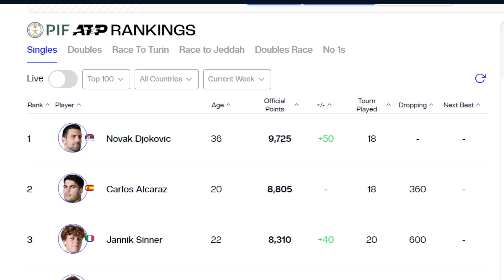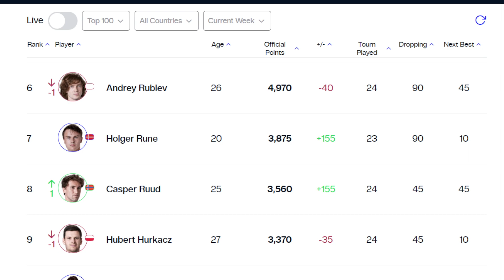Latest Updated ATP Mens Rankings after Indian Wells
Welcome to Thadaladi Gamerz! We Jerry, Bco & Kapeed  are Thadaladi Gamerz We Play Games and do live steams  with Tamil Commentary

📘Google Pay (Tez) ➤  bhuepesh@okaxis

 / thadaladigamerz
🔴 2ND CHANNEL ➤

 • CRICKET

 • Tennis

 • football

 • Multiplayer